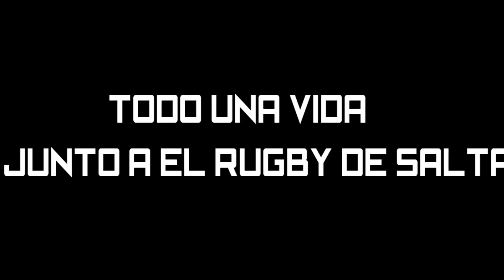TRY DE TIGRES MARIANO ROJO